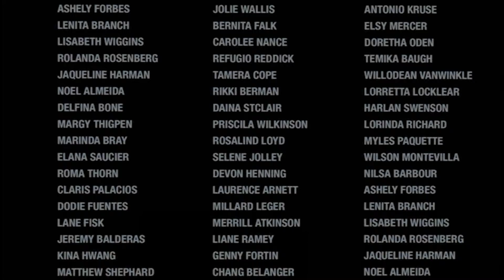IT'S NOT OVER YET! | Sunset Overdrive Playthrough part 33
I love this game so much...even the humour in the first thirty seconds of this one should show you how funny this game is! But the game's not over yet! That would've been boring!

Steam: TheSidewaysfish
PSN ID: TheSidewaysfish
Gamertag: TheSidewaysfish